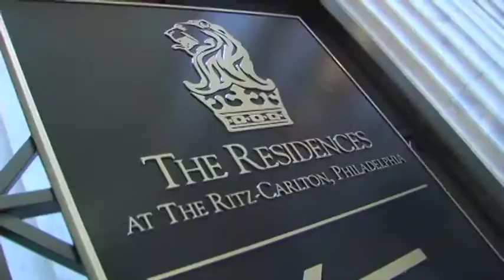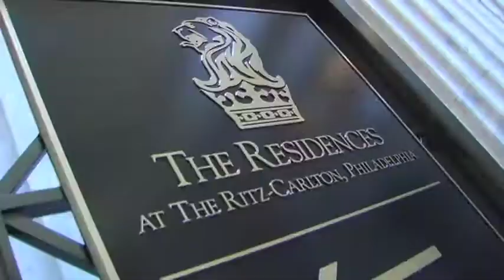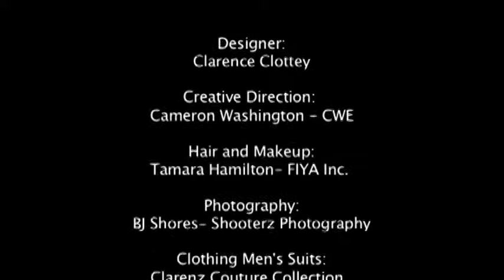Behind the Scenes- Clarenz Couture Collection Fall/Winter Ad Campaign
Go behind the scenes of the Clarenz Couture Collection Fall Winter 2010-11 Ad Campaign.